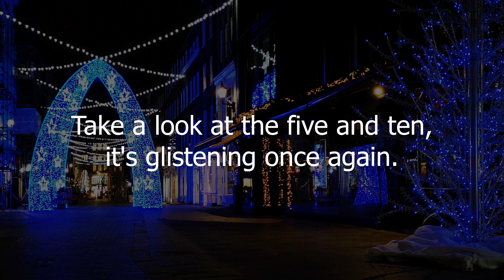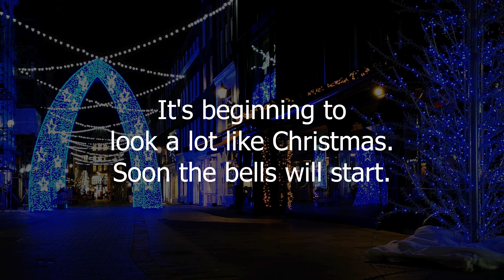It's Beginning to Look a lot Like Christmas